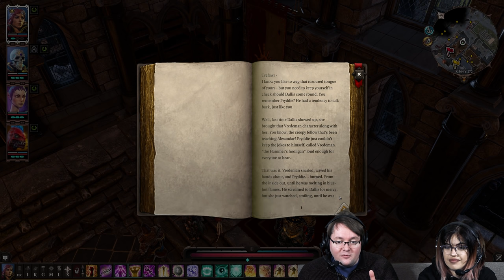Let's Play Divinity: Original Sin 2 | Part 68: Last Stand Of The Magisters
It's the Last Stand of the Magisters in this week's Let's Play Divinity Original Sin 2. We make it to Arx, meet Linder Kemm and try to find the lair of Magister Reimond in the Magister Barracks. Will it go well? Based on past Divinity 2 adventures, probably not. Rock Paper Shotgun's Divinity Original Sin 2 quest is never tidy.

It's good to finally get into Arx proper and discover all those burning bodies. Way to welcome us, Arx. Linder Kemm wants to add to the death count so we better deal with that and then there's the case of the last stand of the Magisters, Divinity 2 naughty inquisition need putting down for good. As long as we can find their lair in the Magister Barrack. Arx is going to be harder than we thought. How do you think we handled DOS2 The Last Stand of the Magisters? Anything we could have done better?

If you are new to Rock Paper Shotgun Divinity Original Sin 2 let's play then you've got a fair chunk to catch up on. We have battled through to Arx, the final chapter of the game. We're only just into the cit itself, so don't expect a full Arx walkthrough just yet, though there are good Arx tips in the comments. Share some more! If you've got a spare month, we recommend starting on episode 1. Our Divinity Original Sin 2 skills are better now then they were then - you might even learn something as we go along. I wouldn't call it a Divinity Original Sin 2 walkthrough, but you'll definitely get some excellent Divinity Original Sin 2 tips.

Of course, thanks again to the regular viewers who make this Let's Play such a treat to put together. We wouldn't have made it this far without your advice and forgiveness. If you enjoy Lets Play Divinity 2, Please do check in on our Let's Play Vampire The Masquerade Bloodlines And if you want to see some more full team action, check out our Live Reviews Roulette from EGX Thanks for watching and hopefully see you soon.